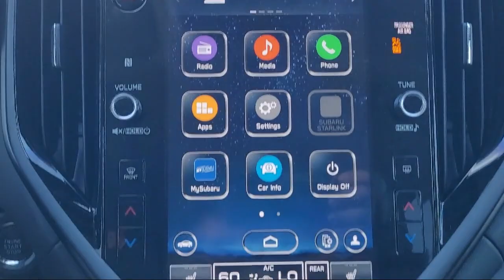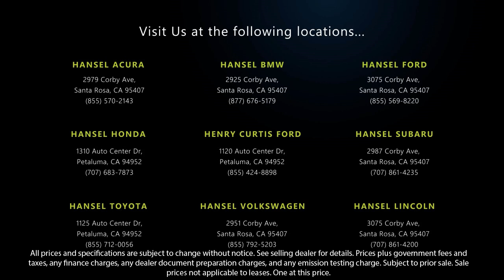2023 Subaru Ascent Onyx Edition Santa Rosa Rohnert Park Petaluma Sebastopol Windsor Cotati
2023 Subaru Ascent Onyx Edition Stock Number: 242324A Vin:4S4WMAHD2P3442620.

Hansel Subaru
29887 Corby Avenue